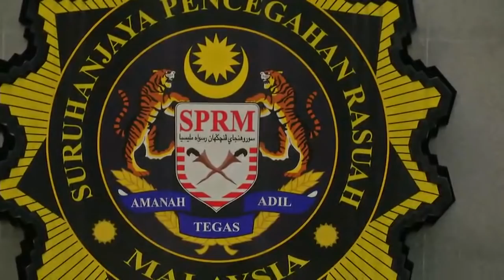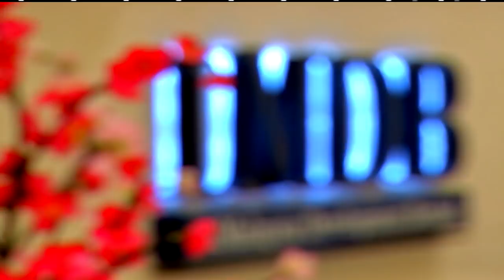涉挪一马资金拍电影 纳吉继子赴反贪会助查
今天再有三人被传召到布城反贪会总部协助调查，而这三人都怀疑涉及一马发展公司案。前首相拿督斯里纳吉的继子里扎阿兹涉嫌挪用一马公司资金拍摄电影被传召问话；新任巫统主席阿末扎希则继续第二天的录供，为动用资金还卡债风波以及沙地捐款案协助调查。至于联邦土地发展局前主席沙里尔也意外现身反贪会，为承认收取款项案件录取口供。